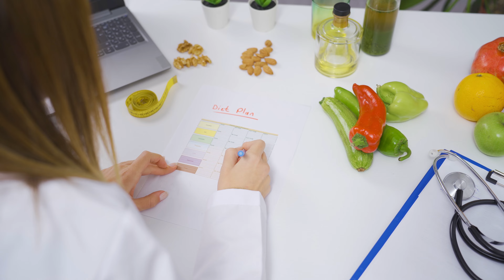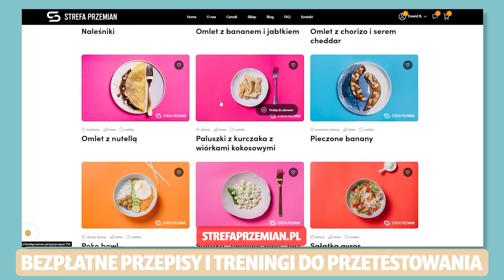Jak zacząć post przerywany ? Co jeść i zasady postu przerywanego dla początkujących! Bartek Szemraj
Post przerywany jak zacząć? Co jeść i zasady postu przerywanego dla początkujących! Bartek Szemraj
Dieta 16/8 czyli intermittent fastting daje świetne efekty - pod warunkiem że znamy zasady postu przerywanego. Z tego filmu dowiesz się jak zacząć post przerywany i jakich błędów nie popełniać aby mieć efekty. W tym filmie, mówię też co jeść podczas postu przerywanego oraz jak się do niego zaadaptować. Ludzie bardzo często zastanawiają się jak łączyć post przerywany z dietą ketogeniczną - jest to dobry pomysł, który przynosi świetne efekty odchudzania ale nie jedyny. Sprawdź poradnik, w razie pytań pisz - Bartek Szemraj Strefa Przemian.